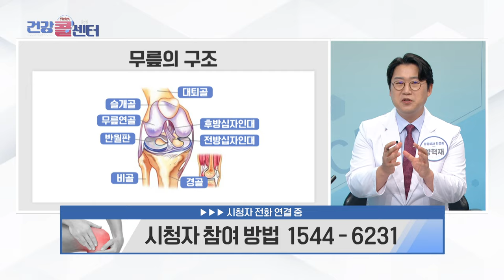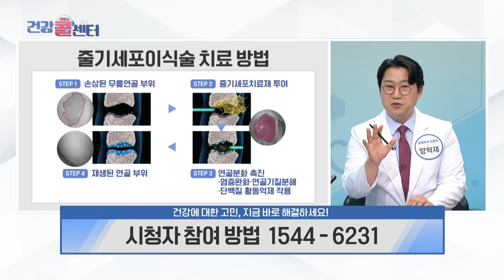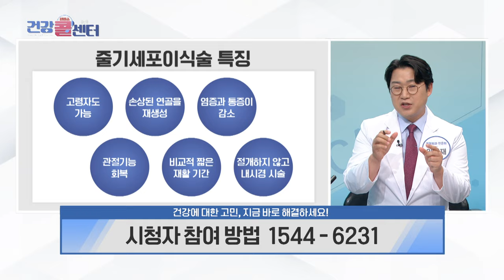[건강 콜센터] 무릎 통증 때문에 계단도 뒤로 내려온다면?